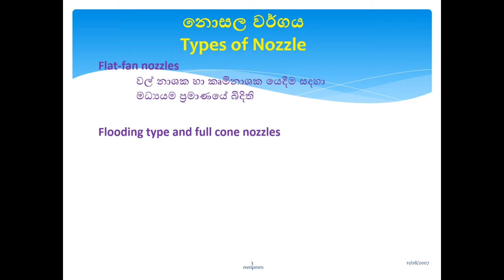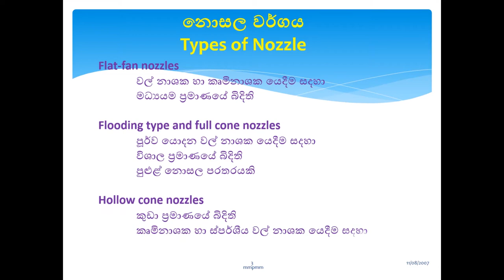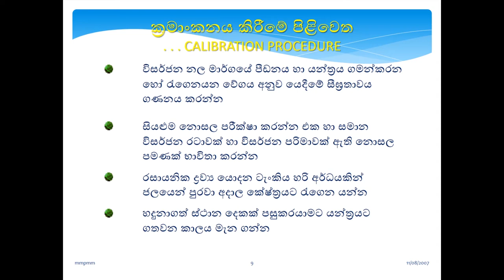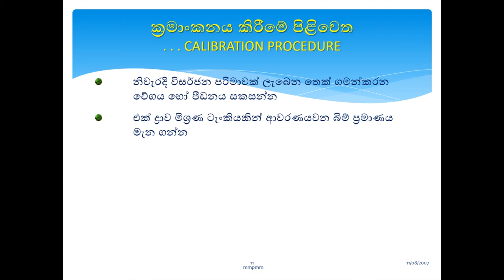Calibration Of Pesticide Equipment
//All my videos have both English and Sinhala texts\\
* Accurate Usage
* Types of Nozzle
* Nozzle production materials
* Calibration procedure